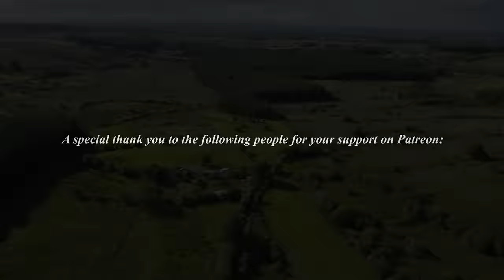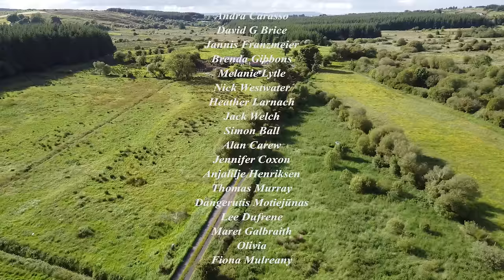How I Quit The Rat Race | Six Ways To Start A Smallholding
Have you ever dreamed of leaving your conventional life behind and starting a smallholding or homestead? If you want to go off grid, growing food, keeping livestock, producing your own power, water and providing for yourself then how do you get started? In this video I talk about how I made that change 5 years ago, and list six ways of transitioning to the good life. Nobody said it's easy, but it IS possible!

🐷 Or browse more pictures of my animals and smallholding on Instagram